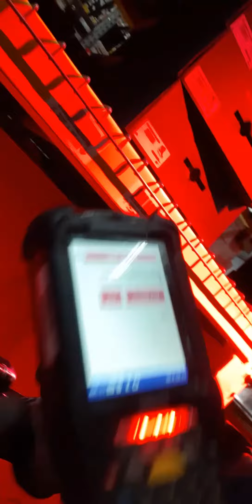"NaSepna Mun"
Topa'n hih mun ah lungnop suahtakna hong ngah sak hi.